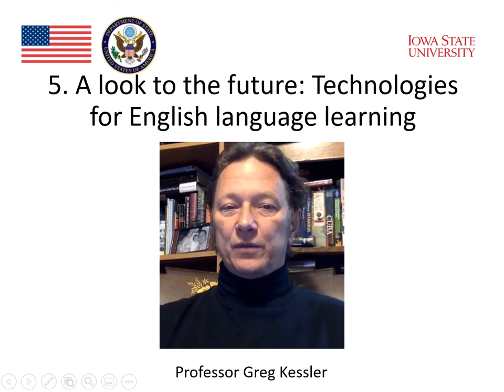Module 8 : Technology Integration (Part 6)